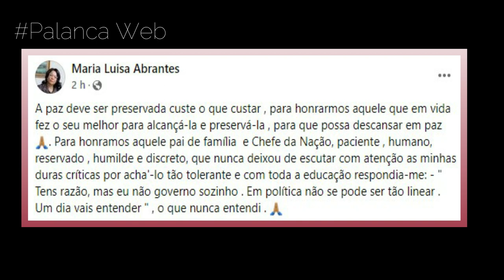MÃE DA TCHIZÉ FEZ ESTE DESABAFO PESADO | NUNCA ENTENDI....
Olá seja bemvindo ao canal Palanca Web, espero que este vídeo possa te informar.

mãe da Tchizé, Maria Luisa Abrantes, fez um desabafo, que está emocionar os angolanos, ela escreveu o seguinte na sua conta do facebook,

A paz deve ser preservada custe o que custar , para honrarmos aquele que em vida fez o seu melhor para alcançá-la e preservá-la , para que possa descansar em paz , Para honramos aquele pai de família  e Chefe da Nação, paciente , humano, reservado , humilde e discreto, que nunca deixou de escutar com atenção as minhas duras críticas por acha-lo tão tolerante e com toda a educação respondia-me:  Tens razão, mas eu não governo sozinho . Em política não se pode ser tão linear , Um dia vais entender "  e ela finaliza dizendo : o que nunca entendi.

Qual é o seu posicionamento sobre este desabafo? deixe sua opinião, estaremos lendo e reagindo.